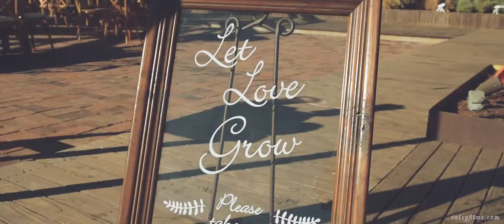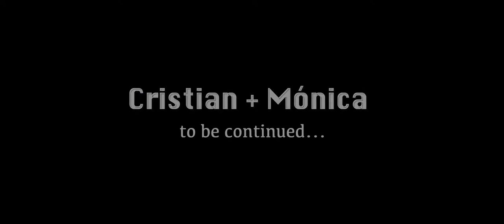Monica + Cristian || Same Day Edit || Rancho L-86, Valle de Guadalupe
Edición del mismo día de la boda.